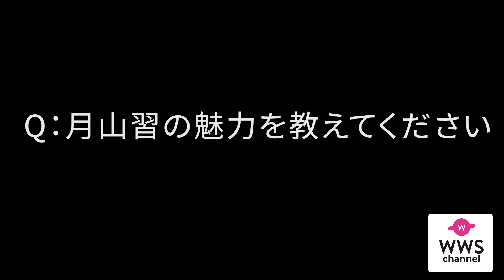中山咲月、『東京喰種トーキョーグール』の魅力を語る〈WWS × 中山咲月「STAYHOME」特別企画第四弾〉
モデル・女優として活躍している
中山咲月が、新型コロナ肺炎の影響による外出自粛が続く中、WWSチャンネルとの特別タイアップによる自宅で「STAYHOME」企画をスタートした。

日頃、配信やブログなどで自身の好きな
アニメや映画のことを語っている中山の
オタクな側面が感じられる今回の企画と
なっている。

第四回のテーマは中山が好きだという「東京喰種トーキョーグール」について、好きなキャラクターも踏まえた魅力を語る。